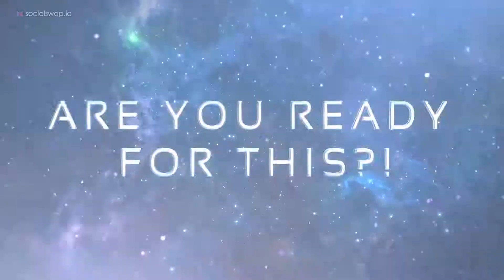6 DAYS left! No one ever believed this would be possible. I SocialSwap.io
🔥🔊6 Days left. No one ever believed this would be possible.The biggest innovation on SocialSwap.io. Are you ready for this?! The SST community is already on fire🔥🔊